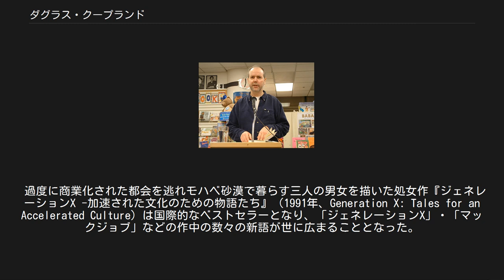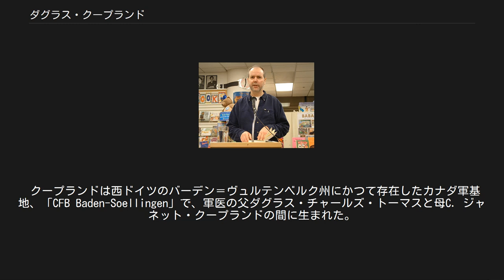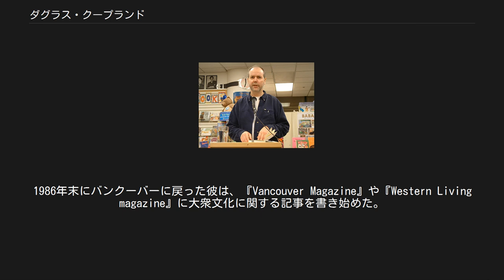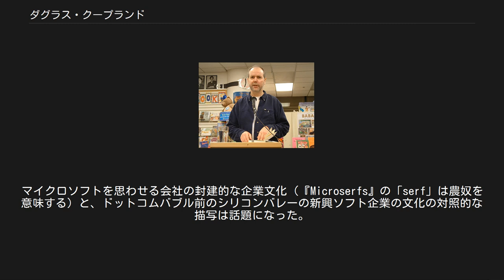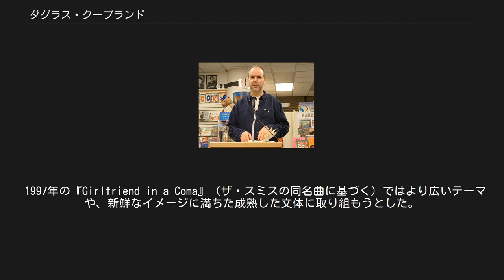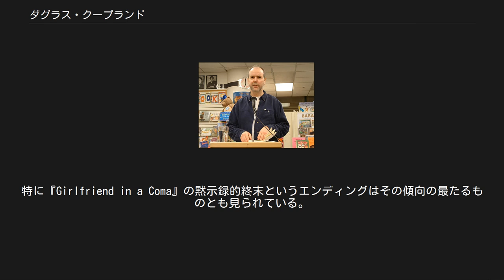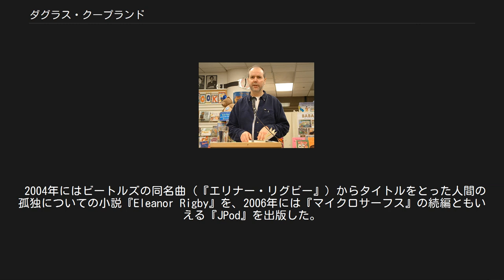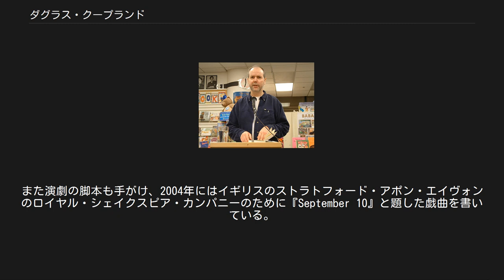ダグラス・クープランド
ダグラス・クープランド ダグラス・クープランド（Douglas Coupland、1961年12月30日 - ）はカナダの小説家、劇作家、美術家。
 過度に商業化された都会を逃れモハベ砂漠で暮らす三人の男女を描いた処女作『ジェネレーションX -加速された文化のための物語たち』（1991年、Generation X: Tales for an Accelerated Culture）は国際的なベストセラーとなり、「ジェネレーションX」・「マックジョブ」などの作中の数々の新語が世に広まることとなった。
 クープランドの作品の多くは、新しいテクノロジーが北米の中流階級文化にもたらした衝撃とそれによる文化的シフトのありさまを描いている。
また世俗的価値観と宗教的価値観の衝突、成長して大人の役割を果たすことの困難さ、メディアの飽和状態に対する皮肉な態度、ポップカルチャーや大衆文化から受ける美的誘惑などは彼が取り組んできた長年のテーマである。
 クープランドは西ドイツのバーデン＝ヴュルテンベルク州にかつて存在したカナダ軍基地、「CFB Baden-Soellingen」で、軍医の父ダグラス・チャールズ・トーマスと母C. ジャネット・クープランドの間に生まれた。
彼は四人兄弟の三番目で、4歳のときにカナダに戻りバンクーバーで育った。
彼は現在、近郊のウェストバンクーバーに住んでいる。
 クープランドは物理学を学ぶためモントリオールのマギル大学に進んだが1年でバンクーバーに戻り、エミリー・カー美術大学（Emily Carr Institute of Art and Design）で彫刻を学んだ。
彼は札幌の北海道芸術デザイン専門学校に交換留学し、卒業後ミラノのヨーロッパ・デザイン学院（Instituto Europeo di Design）で美術を学んだ。
 1985年から86年にかけて、彼は日米経営科学研究所（JAIMS、Japan-America Institute of Management Science）プログラムに参加しホノルルと東京でトレーニングを行い、東京ではマガジンハウスで勤務した。
1986年末にバンクーバーに戻った彼は、『Vancouver Magazine』や『Western Living magazine』に大衆文化に関する記事を書き始めた。
1988年、トロントに移りビジネス誌『Vista』に勤務したが、1989年には雑誌社勤務をやめて小説執筆を始めた。
1991年3月に出版されたクープランドのデビュー作『ジェネレーションX -加速された文化のための物語たち』は彼の同世代を中心に爆発的なヒットとなった。
批評家達からは彼らの世代の時代精神を捉えたと賞賛され、小説のタイトル（ジェネレーションX）はそのまま彼らの世代（1950年代末から1970年代初め生まれの世代）の別名となった。
 1992年の二作目『シャンプー・プラネット』は前作より伝統的な構成の小説であったが、若い主人公の生活（ヒッピーの両親、ビデオゲームへの耽溺や消費文化への強迫観念）をより詳細に描いた。
1993年の『ライフ・アフター・ゴッド』では、キリスト教の影響が希薄になった社会で、登場人物たちが愛や死や日常生活の意味を理解しようとする様を、相互にリンクした短編の中で描いた。
 1995年の四作目『マイクロサーフス』ではアメリカのワシントン州シアトルとカリフォルニア州パロアルトを舞台に、ソフトウェア産業に従事する20代半ばの若者達の同居生活や起業を題材にした。
マイクロソフトを思わせる会社の封建的な企業文化（『Microserfs』の「serf」は農奴を意味する）と、ドットコムバブル前のシリコンバレーの新興ソフト企業の文化の対照的な描写は話題になった。
また小説の構造はコンピュータに打ち込まれた日記形態で顔文字やアスキーアートなどが頻出する、のちのブログを思わせるものであったほか、彼の美術学校以来の影響源であるアンディー・ウォーホルやジェニー・ホルツァーのポップアートやテキストアートをもとにタイポグラフィでの冒険を行った。
これは当時、文芸評論家からは怪訝に思われたが、彼にとっては美術と文学の橋渡しをしようという意図があった。
 1997年の『Girlfriend in a Coma』（ザ・スミスの同名曲に基づく）ではより広いテーマや、新鮮な...